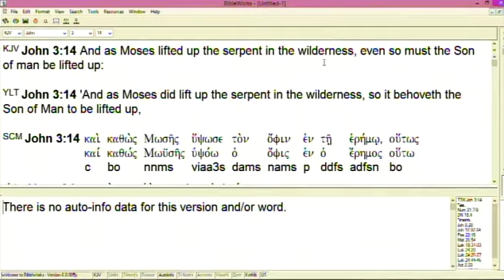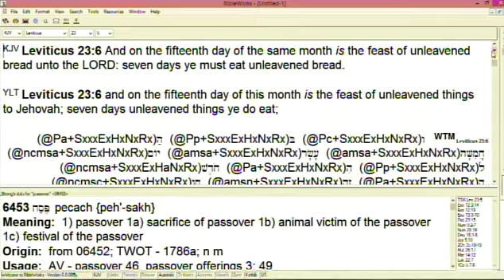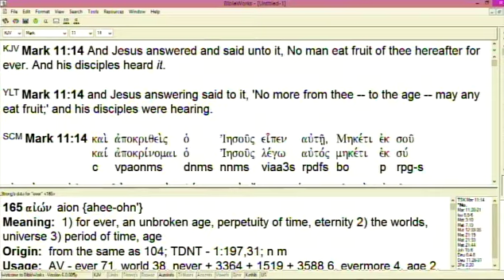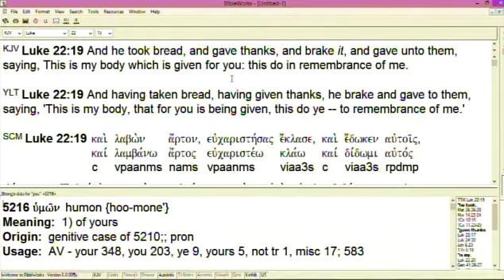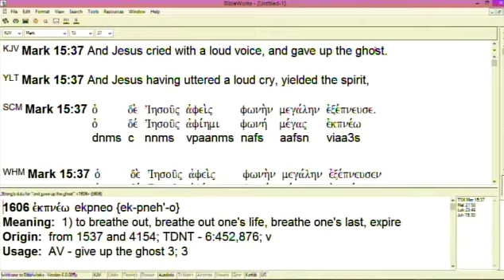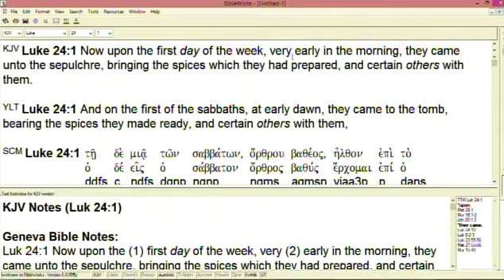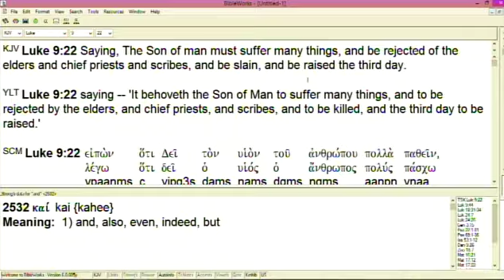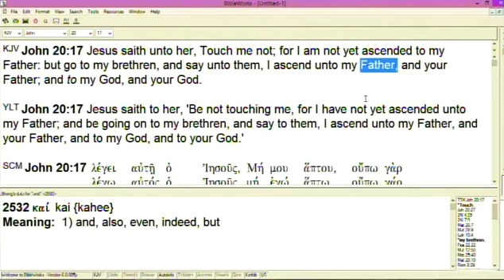#3 The Chronology Of The Last Week Of Jesus - 4/13/22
Part 3 of series on redemption revealing the truth about the chronology of the last week of Jesus showing that He died on Wednesday (Nisan 14), was born again in Hell after being there for 3 days and 3 nights, and then was bodily resurrected about 3 A.M. on Sunday, the first day of the week.